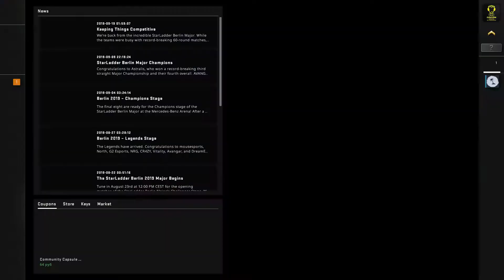ESports - CS:GO, BTRG vs JiJieHao, StarSeries i-League Season 8 Asia Qualifier (26th of September...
ESports - CS:GO, BTRG vs JiJieHao, StarSeries i-League Season 8 Asia Qualifier (26th of September 2019), Train - Map 2

Players:  Drea3er,  adrnkiNg,  ImpressioN,  start,  Eeyore,  MAD,  igorlight,  WyCloud,  Martin,  killmatic